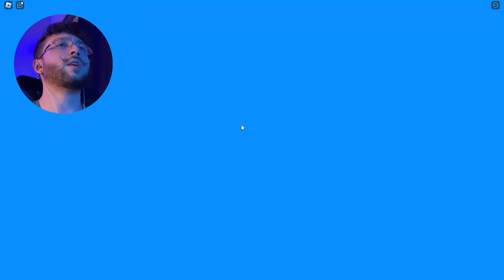ESCAPANDO DESSES VEI NO ROBLOX! - Escape Evil Grandma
No vídeo de hoje eu e meu amigo  @OMateusErd vamos tentar escapar dos nossos avós - mas para isso enfrentaremos muitos obstáculos!